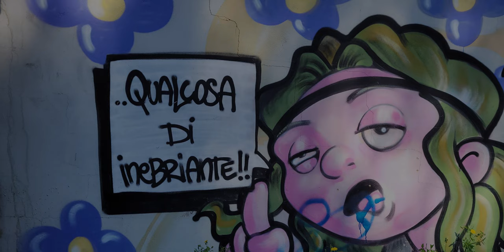Evolvenza E' ora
Cit./ FROM A LESS BROAD FEELING TO A WIDER FEELING.